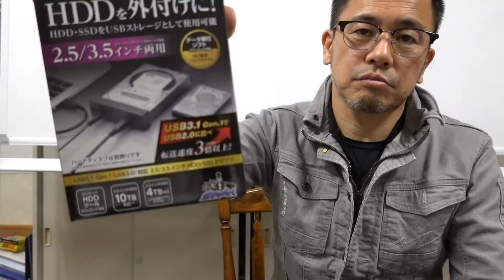Logitec HDDを外付けに！これで私は助けられました。京都 長岡京市の工務店 funナカムラ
メルマガ登録お願いしまっす！！
※無料進呈中！
１級建築士が作った！注文住宅で失敗しない為のチェックシート！

京都　長岡京市の工務店　funナカムラの
Logitec　HDDを外付けに！これで私は助けられました。
パソコンが壊れた時に、パソコンの中から、HDDと取り出して、これをつなげば、外付けHDDとして使えます！
これで私は助けられました。
パソコンが壊れて困ってる方は是非これ試してみてください。
HDD取り出しをしてくれる店もあります。

音源元
MusMus